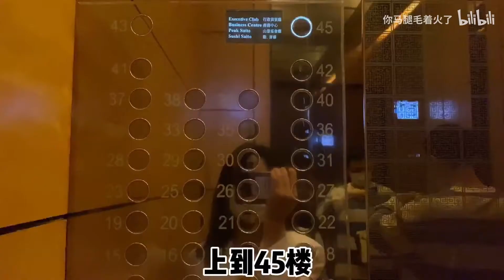香港探店vlog｜米其林二星omakase日料我吃了些啥｜香港最难预定的餐厅｜生日大餐sushi saito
（别问水印 问就是改名了）
-好无语
sushi saito作为香港最难预定的餐厅 打了一百个电话才订上，邮件回复速度极慢。知道难订很吊 ok 那人均四千请你对得起这个价格
吃完只能说跟同级二星米其林 味道ok但是性价比好和用餐体验糟糕
最搞笑xgr真的是算的精 第一次见到有经理把chef送的菜算到账单里算钱？服气 香港是没生意要这么赚钱了是吧？？同样米其林二星 人家生日送蛋糕送礼物 你们不送还要反charge客人钱?